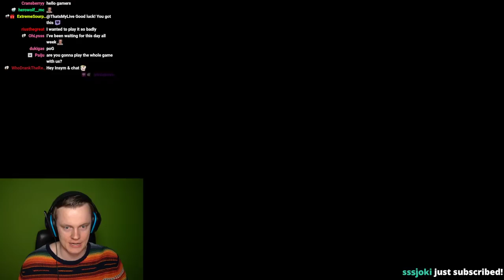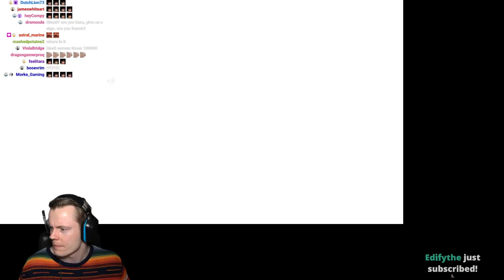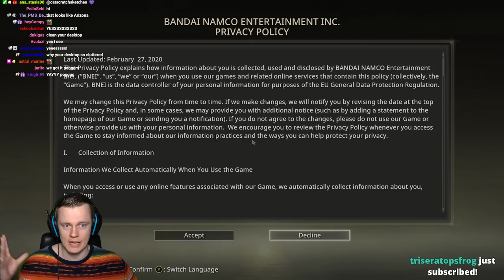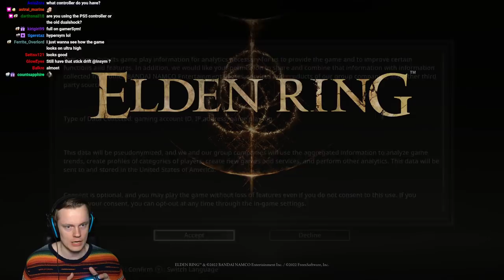Insym Plays Elden Ring - Part 1, 2 & 3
Insym Plays Elden Ring - Part 1
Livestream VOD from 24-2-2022